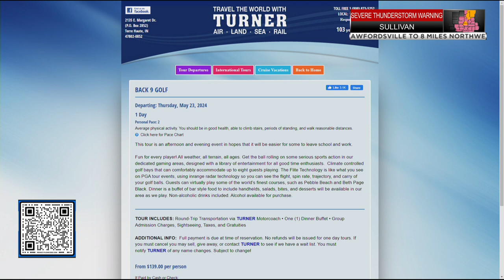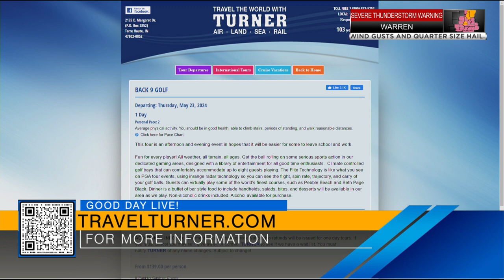Road Trip with Tom! | Turner Travel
Turner Travel stopped by the studio to talk about an exciting opportunity for our viewers: a chance to take a trip with WTWO's Tom McClanahan to play some golf in Indianapolis!